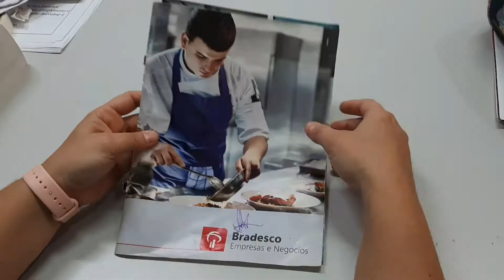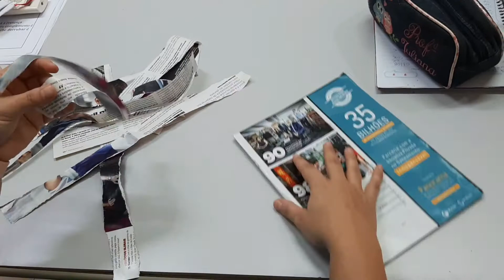Educação Física - Motricidade Fina | Educação Infantil